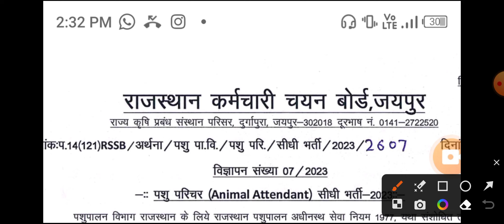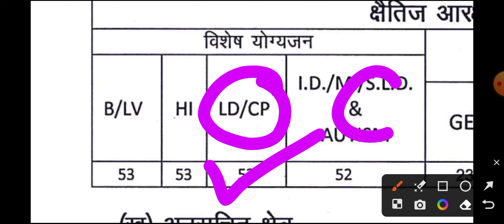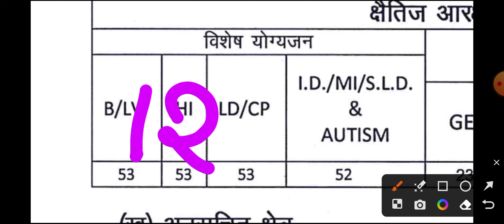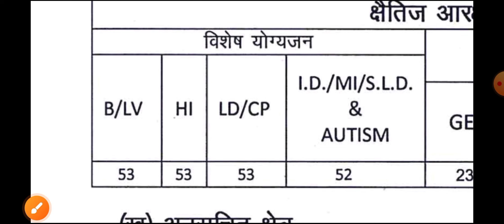दिव्यांग New Vacancy 2023 Update✅|| दिव्यांगों के लिए कैस,क्या है? || क्या है पूरा मामला?